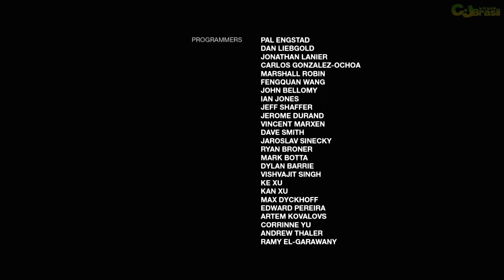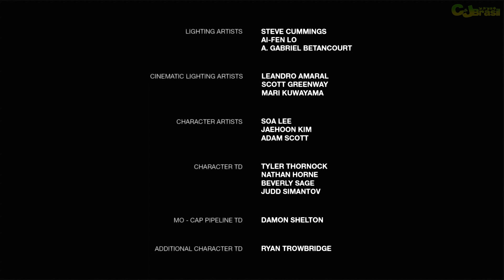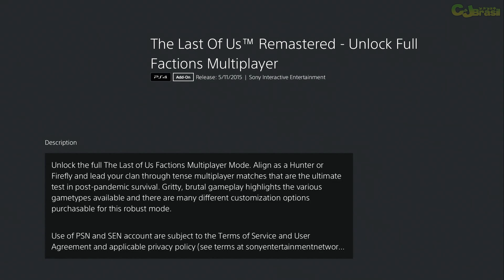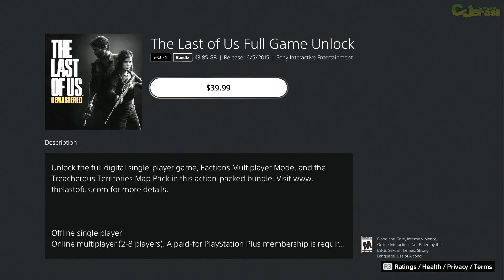Left Behind Remastered #05: FINAL - The Last of Us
The Last of Us: Left Behind Remastered é um conteúdo para download do jogo eletrônico The Last of Us. The Last of Us: Left Behind foi desenvolvido pela Naughty Dog e publicado pela Sony Computer Entertainment, sendo lançado digitalmente para PlayStation 3 em 14 de fevereiro de 2014 e depois para PlayStation 4 em 29 de julho como parte do relançamento The Last of Us Remastered.
The Last of Us: Left Behind Remastered possui uma jogabilidade praticamente idêntica ao The Last of Us original, sendo visto a partir de uma perspectiva em terceira pessoa com os jogadores podendo usar armas de fogo, armas improvisadas e furtividade a fim de evitarem e defenderem-se de humanos hostis e criaturas canibalísticas infectadas por uma mutação do fungo Cordyceps. O combate furtivo usa um "Modo de Escuta" que permite a localização de inimigos por meio de uma audição aprimorada e percepção espacial. Há também um sistema de criação que permite os jogadores aprimorem e customizem suas armas.

Saiba mais sobre The Last of Us: Left Behind Remastered no canal Consoles e Jogos Brasil no youtube.